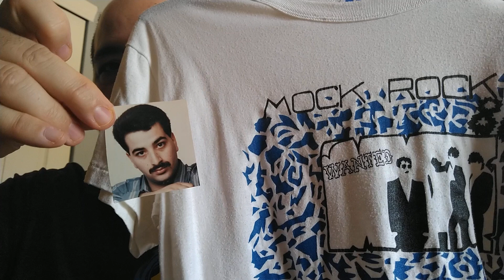Barbie Dolls of the Week #340! Sharing my haul including Empress Sissy, Hollywood Hair Theresa, etc!